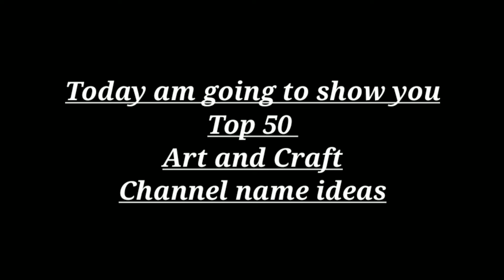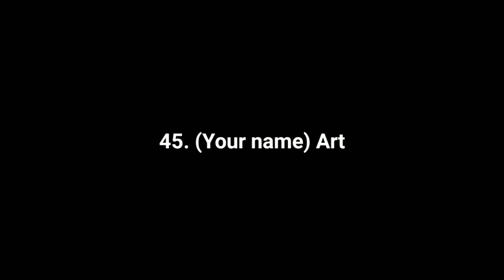Top 50 Art channel name ideas for youtube | art and craft channel name ideas | Good art channel name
Top 50 Art channel name for youtube | youtube channel name for Art & craft

Hello Everyone,in this video I show you Top 50 Unique youtube channel name ideas for Art & Craft.

Your queries -

• art channel name
• art channel name ideas
• art channel name for youtube
• art channel name ideas for youtube
• art channel name generator
• good art channel names
• art and craft channel name ideas
• youtube channel name ideas for art
• art and craft name ideas
• art page name ideas for instagram